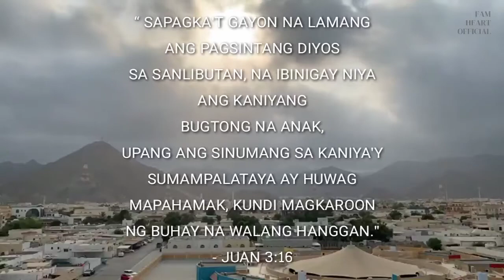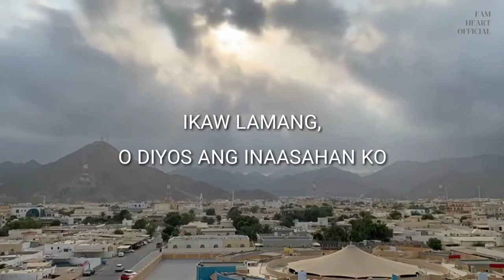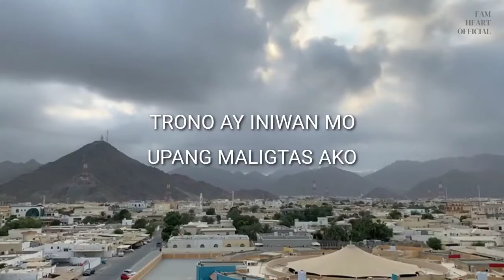DAKILA ANG PAG-IBIG MO - PTR. JERRY BOHOL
– Juan 3:16
" Sapagka’t gayon na lamang ang pagsinta ng Diyos sa sanglibutan, na ibinigay niya ang kaniyang bugtong na Anak, upang ang sinumang sa kaniya’y sumampalataya ay huwag mapahamak, kundi magkaroon ng buhay na walang hanggan. "
Relax and enjoy every beat of the Music ⭐️
God Bless Fam@Heart! ⭐️💖⭐️
★The purpose of Fam Heart is to share the best Mix Songs Compilation.